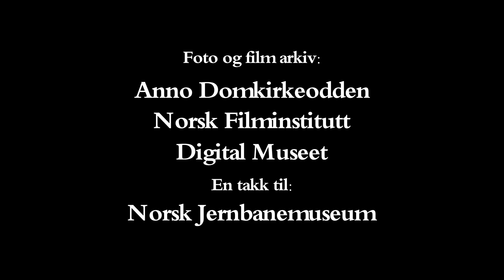Historien om da jernbanen kom til Innlandet P2 Rørosbanen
P2 Rørosbanen